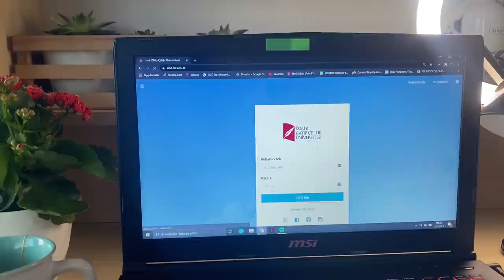online eğitim vlog, tıp öğrencisiyle bir gün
Herkese selam bu vlogumda, sabahtan tıp fakültesi derslerime online olarak girdim ve öğleden sonra da yakın kız arkadaşlarımla buluştum. Benim için çok verimli bir gün oldu. Son zamanlarda hem derslerime girip hem de sosyal hayatıma zaman ayırabiliyorum çünkü olabildiğince erken uyanmaya çalışıyorum. Tıp fakültesi pratik lab vloglarım yakında gelecek biraz da online vlog çekmek istedim. Gözlerim yorumlarda :) Kendinize çok iyi bakın öpüldünüz xox